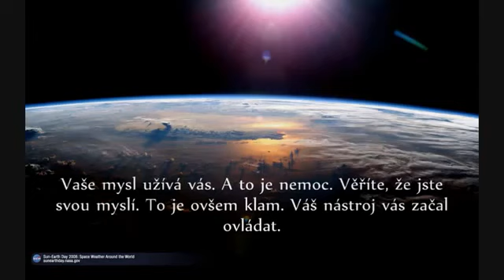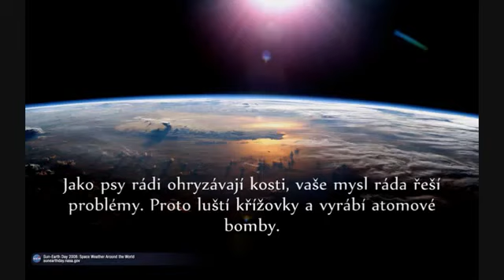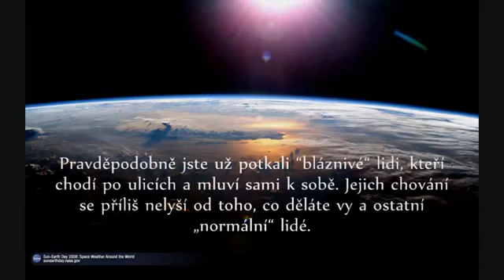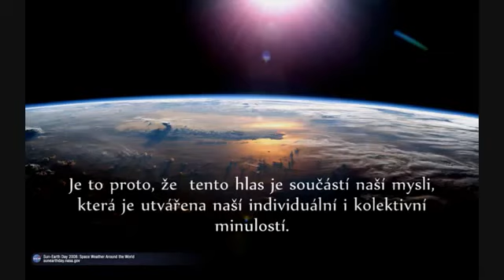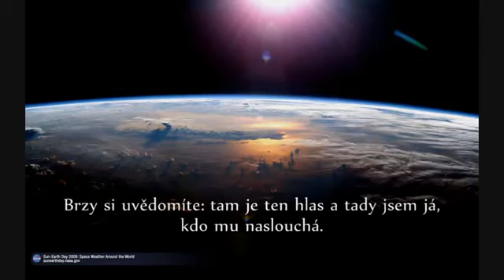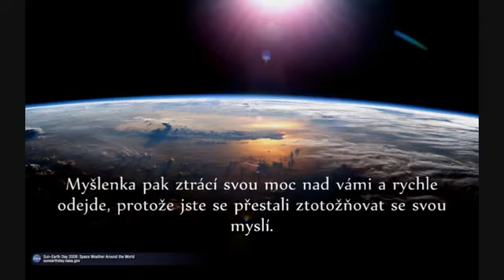Umíte ovládat svou mysl CZ titulky